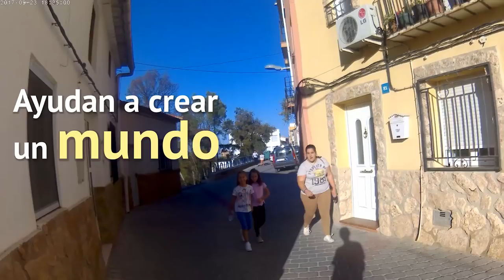El cicloturismo a los ojos de mi madre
El cicloturismo a los ojos de mi madre María de 77 años de edad. ¿Cómo es dejarlo todo e irse a vivir fuera? Hacia lo desconocido... Mi santa madre nos lo cuenta.

--- NUESTRO EQUIPO ---